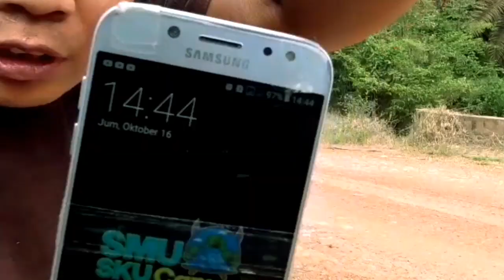APAPUN KEADAAN TETAP BERSYUKUR BISMILLAH KEMBALI LAGI KE HUTAN | HIDUP DI HUTAN Eps.36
Setelah berpikir berulang ulang kali ahirnya saya memutuskan untuk pindah ke hutan dan tinggal dan hidup di hutan ikuti kegiatan saya bagaimana cara menjalani kehidupan di hutan dan bertahan hidup di hutan.
Ok teman teman selamat menonton semoga kalian suka dengan video ini, terhibur dan ada manfaat dari video ini terimah kasih.